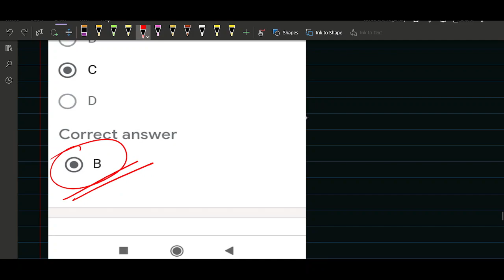UP TGT PGT PYQS PRACTICE NEW 2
UP TGT PGT & LT GRADE  MATHS , now full course of UP TGT & LT GRADE  MATHS  is available on our channel, free. In this video we have told that how we can solve mcq by short trick . Important mcq of full course . Thank

NDA MATH
TGT MATHS
PGT MATHS
IIT MATHS